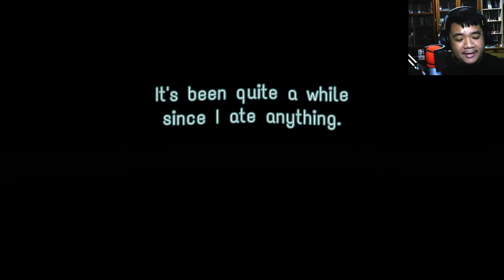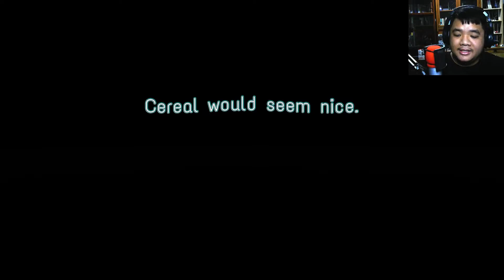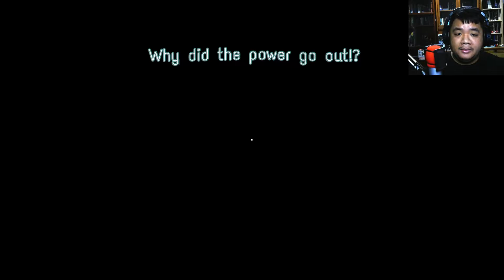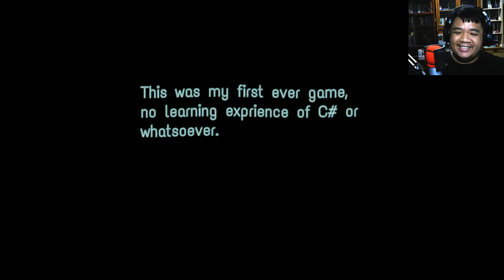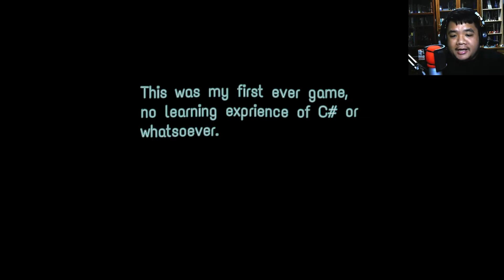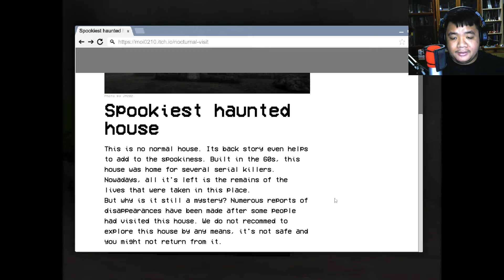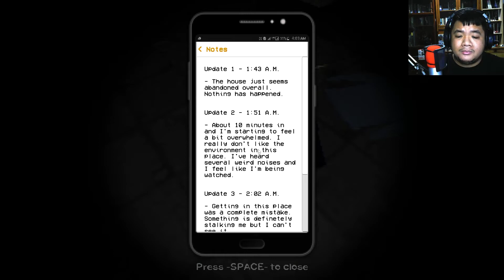3 Scary Games #41